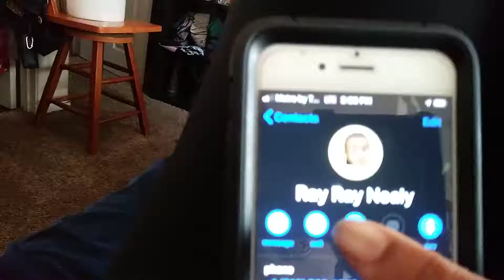NELLA ACCAPELLING FT. CRYSTAL CLEAR RIGHT CAMERAS....(2)